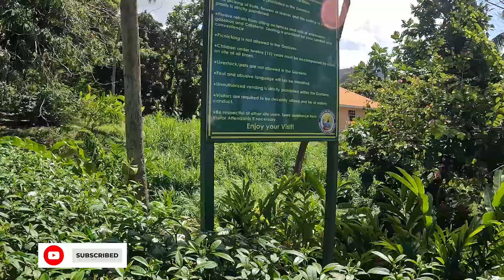First impressions of Botanical Gardens 🇻🇨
Hey guy, check my first impressions of Botanical Gardens. I hope that you enjoy the video.
Check out my Cruise ship Trip: The Ultimate 9 Day Itinerary